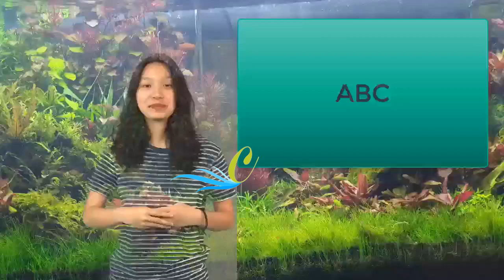Catarro común: síntomas y remedios | Lydia Patton